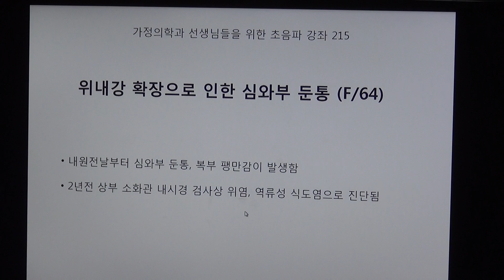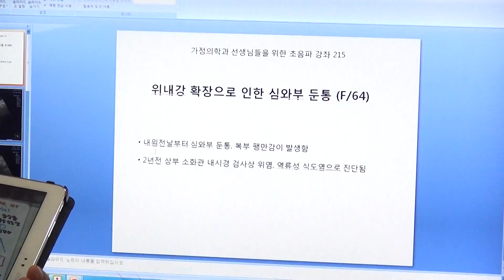가정의학과 선생님을 위한 초음파 강좌 215